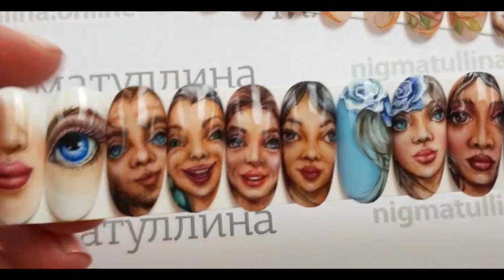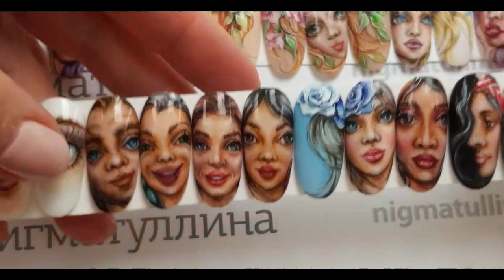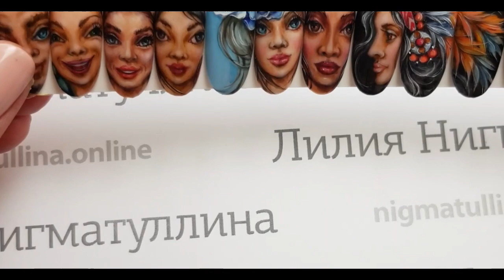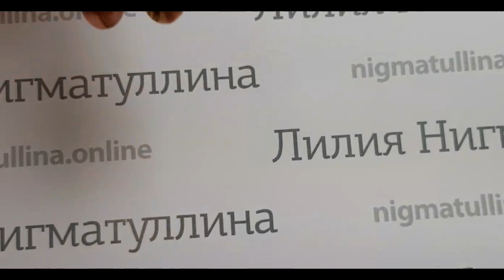Кто смелый? Продвинутый уровень для нейл дизайнера. Обзор 5 курсов.